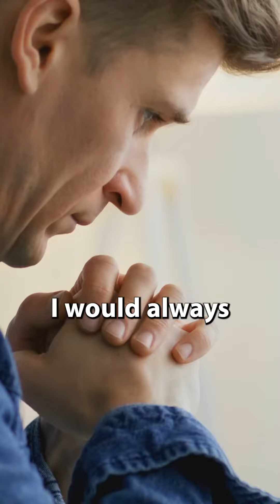Don't wait for New Year's resolutions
Don't wait for New Year's resolutions – today is the day to put a stake in the sand and make a change in your life. 🙌

Start with what matters most, whether it's your faith, health, relationships, personal growth, wealth, or contribution. We only get one shot at this thing called life, so let's make our future selves proud of the decisions we make today. Get to work and go to the grave tired. 💪🏼🌟